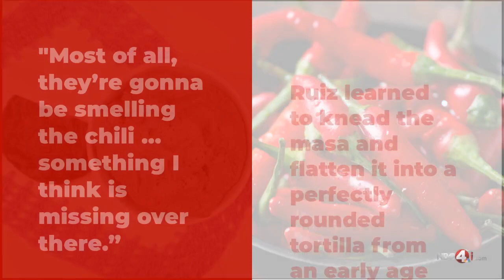Immigrant-owned Masa Mexican Grill to open in Columbus’ East Market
Iván Ruiz is frequently found hunched over the kitchen stove, using only his nose to detect whether his handmade tortillas are ripe for serving. But it wasn’t until the 42-year-old father of two was laid off during the pandemic when his long-held dream of opening his own restaurant officially blossomed in the form of Masa Mexican Grill, the newest vendor opening in Columbus’ East Market in coming weeks.